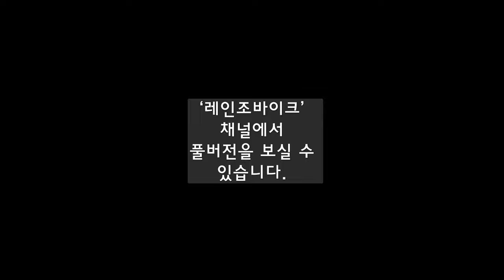/ 싸게 즐기는 비법 / 오토바이 라이딩스쿨 레인조아카데미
shorts  바이크 라이딩스쿨 레인조아카데미
🏍8월 20일(일) '필렌컵' 인제서킷 트랙데이 접수링크

🏍초심자 및 숙련자 정규 / 서킷 교육 일정 확인 / 접수

▶ 링크 속 우측상단에 CH+ 버튼 클릭 하셔서 채널추가 해주시면 새로운 일정 나올 때마다 알림톡 드립니다.